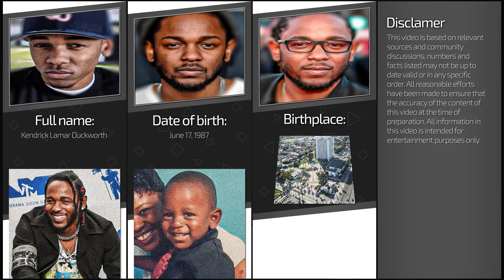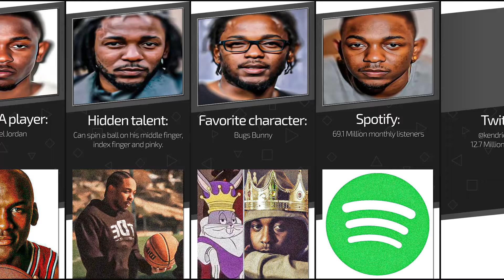Kendrick Lamar: Everything You Need to Know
Helllo guys, Rap Data is here!